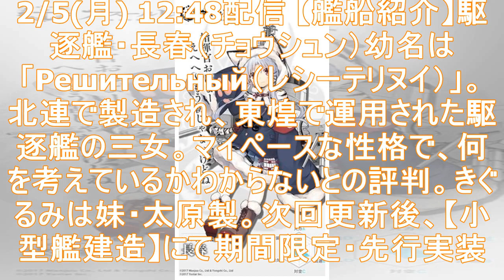『アズールレーン』新駆逐艦「長春(チョウシュン)」が公開！次回更新後の【小型艦建造】にて登場予定（インサイド） - Yahoo!ニュース